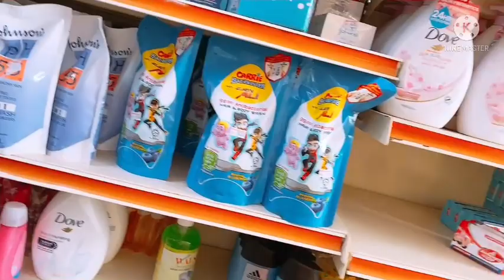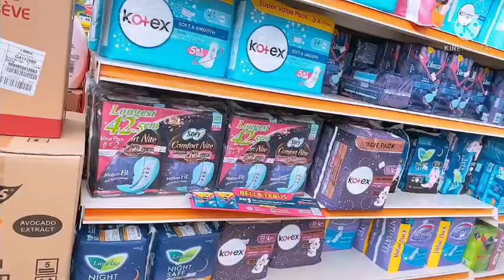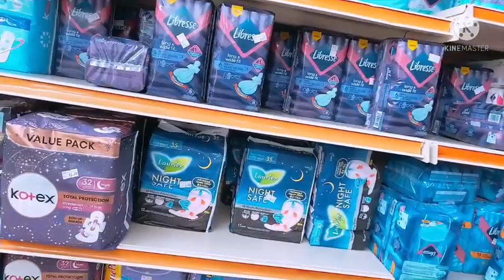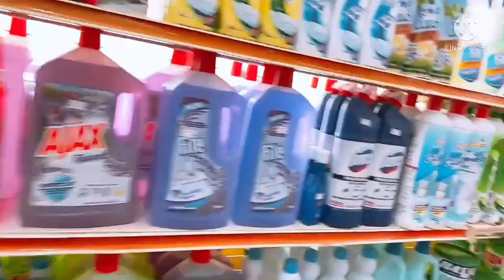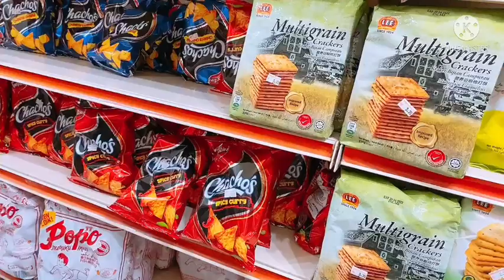PART 2 OF MY VACCINATION DITO KO NAFEEL AT NARAMDAMAN ANG EPEKTO NIYA SA KATAWAN KO